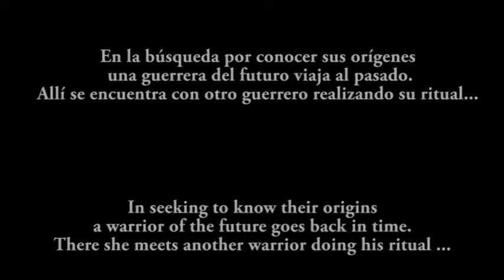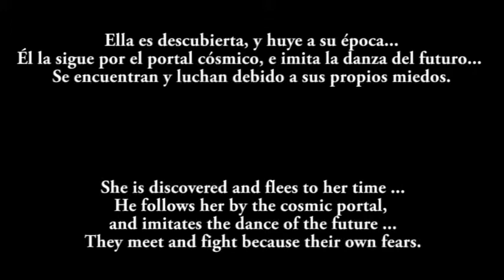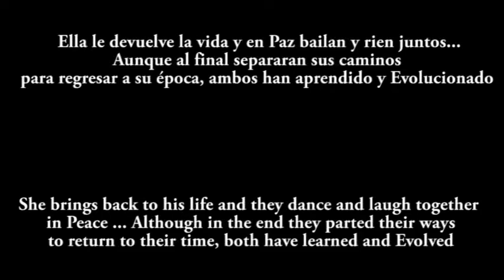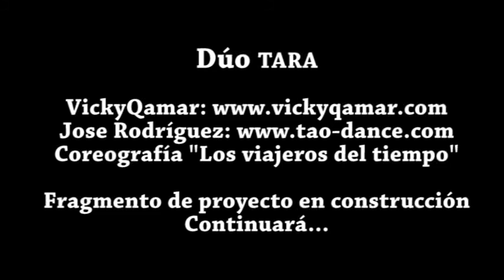Jose Rodríguez y VickyQamar: Dúo TARA - los viajeros del tiempo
Una guerrera del futuro viaja al pasado para entender su esencia..
allí se encuentra a otro guerrero, que la descubre. Él la persigue por un portal cósmico al futuro, donde se enfrentan, luchan, y finalmente bailan juntos.